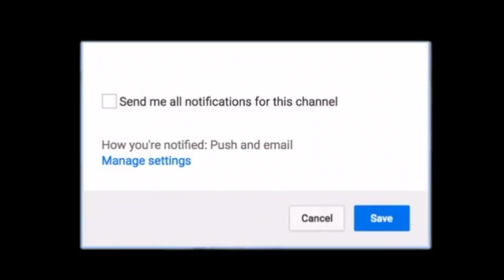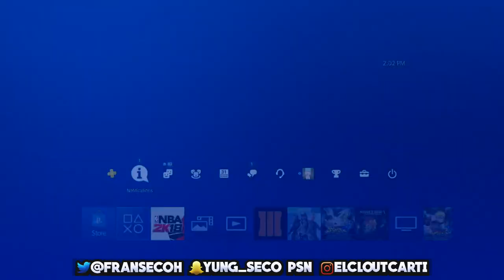PART 2!!! MUST WATCH! TROLLING A BLOOD FROM PHILLY GONE WRONG!! NBA 2K18 TROLLING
Twitter🐦| @fransecoh
Instagram📸| ElCloutCarti
Psn🕹| ElCloutCarti
Best Dribble moves and combos never before seen in NBA 2K18
- Fastest speedboost rhythm dribbles and sizeups in NBA 2K18
- How to become a dribble gawd in NBA 2K18
- HankDaTank25 dribble gawd moves revealed
- Most unguardable dribble moves leaked in NBA 2K

my park ankle breaker badge hall of fame cheese nadexe nadexey jumpshot custom jumpshots best patch rep superstar mypark nba player expose exposed kyrie lebron curry nba 2k18 best dribble moves, nba 2k18 mt dew tournament, nadexe prettyboyfredo, nba